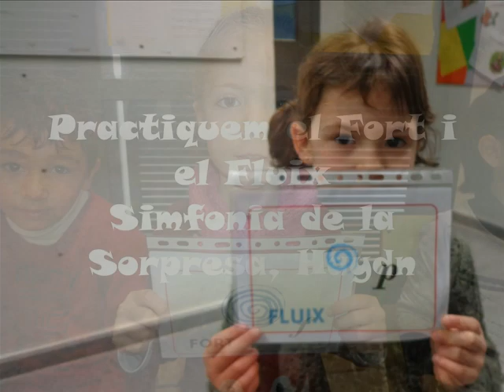Fort i fluix amb la simfonia de la sorpresa, Haydn